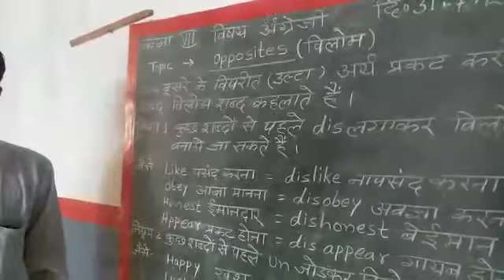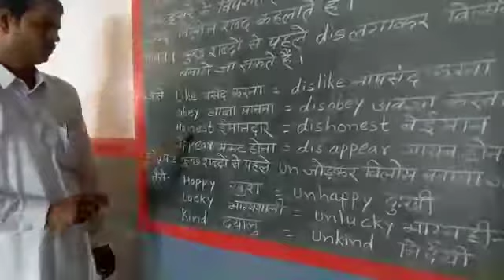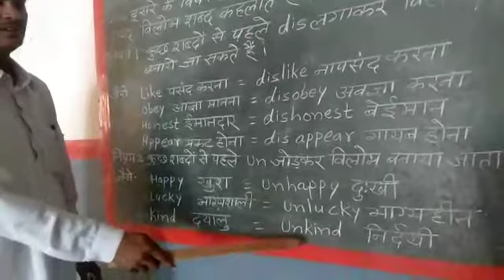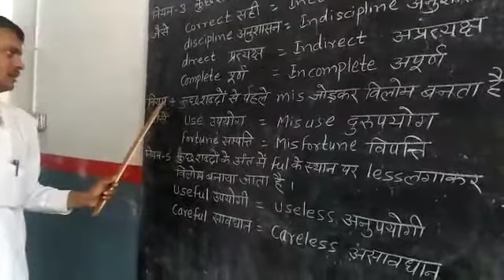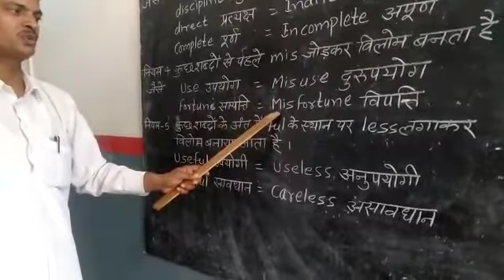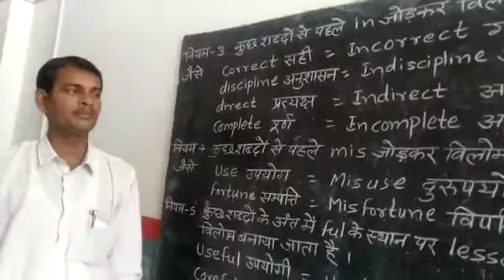Class - 7 english opposite